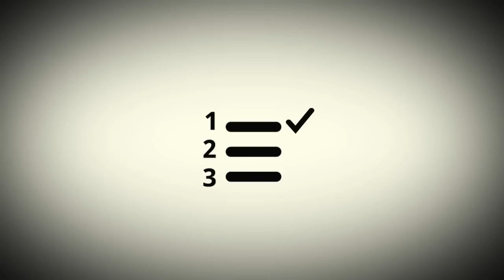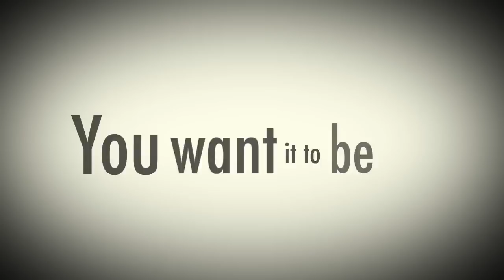Confirmation Bias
Kinetic typography animation by Ronny Mukherjee - and Official Selection for the 2012 Bellarmine Film Festival.